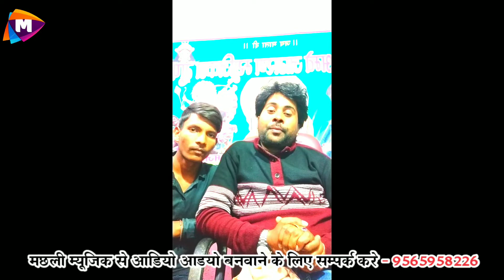2022 का सबसे बड़ा ओनलाइन सिगिंग कम्पटीशन जिसको भाग लेना है सम्पर्क करे 9565958226 | 3/3/2022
ओनलाइन सिगिंग कम्पटीशन का तारिख 3/3/2022

पहले विजेता 🏆🎉🏆 को मिलेगा 10 गाने

दुसरे विजेता को मिलेगा 5 गाने

तिसरे विजेता को मिलेगा 1 गाने

और ये सिगिंग कम्पटीशन तिन राओन्ड में होगा जिसका सबसे ज्यादा कमेंट होगा उसी को मिलेगा मौका 10 गाने का

शुल्क मात्र 100 रुपये

पता - विक्रम जोत बजार आदेश लाईन ढाबा शंकर पुर उत्तर प्रदेश 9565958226 / 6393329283